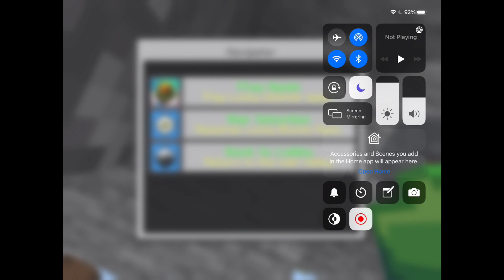Lucky blocks part 8 we won TWO games!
We have this lucky blocks video where  we won not ONE but TWO games! We hope you enjoy